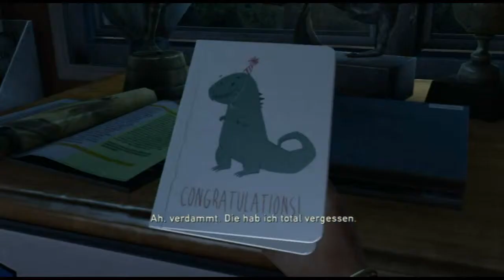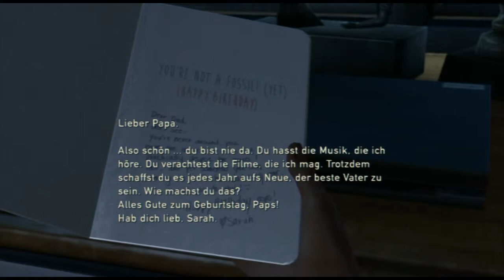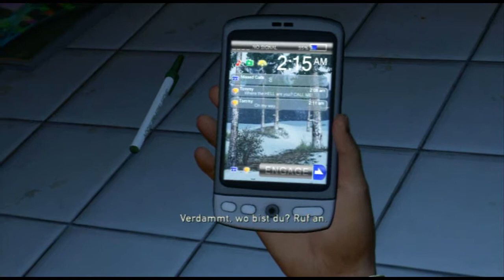Let's Play The Last of Us Part 1 (German/Deutsch)